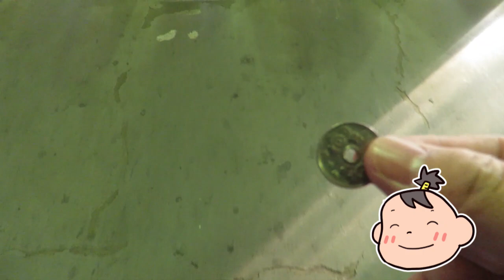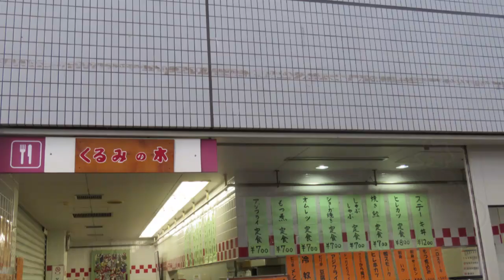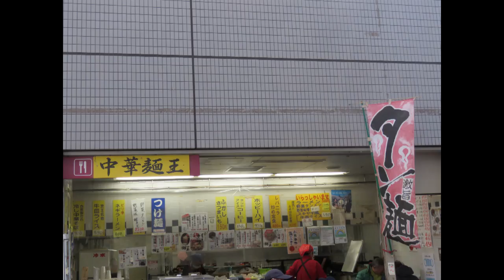2024年元日の京王閣競輪場にいってみた。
京王閣競輪場に元日からいって、4店舗の飲食店で食べてきました。
まくりやさんの牛すじ550円、くるみの木の納豆オムレツ550円、中華麺王の牛皿ライス550円、ひふみの肉そば。